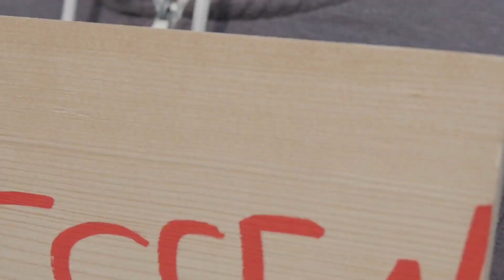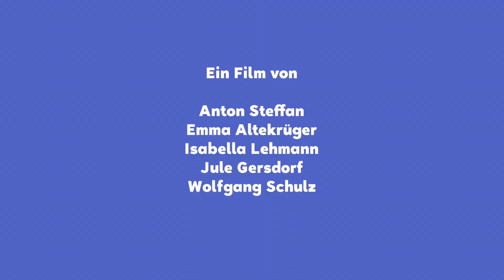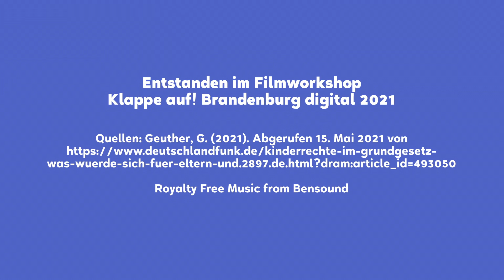Angemessen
Das Wohl des Kindes ist angemessen zu berücksichtigen. So stand es im Gesetzesentwurf, der die Kinderrechte im Grundgesetz verankern sollte. Aber was bedeutet überhaupt "angemessen"? Warum ist die Aufnahme der Kinderrechte ins Grundgesetz unter anderem an diesem Wort gescheitert? Die KLAPPE AUF!-Gruppe Brandenburg Digital zeigt Situationen, die dieses Wort in Frage stellen.

"Angemessen" gewann beim 8. JIM-Filmfestival 2021 (Brandenburg) den Sonderpreis zum Thema "Geben und Nehmen". Gelobt wurde, dass es der Film in kurzer Zeit schafft "zu informieren, zu überzeugen und die Zuschauer:innen direkt anzusprechen".

UN Kinderrechte | Artikel 2: Diskriminierungsverbot | Artikel 12: Berücksichtigung der Meinung des Kindes | Artikel 16: Recht auf Privatsphäre

Entstanden beim Projekt KLAPPE AUF! für Demokratie und Kinderrechte 2021.
Projektgruppe Brandenburg Digital (Brandenburg).